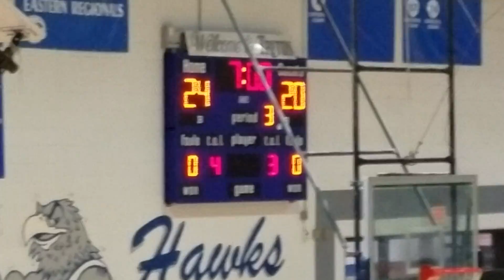Spartans VS Triton 3rd